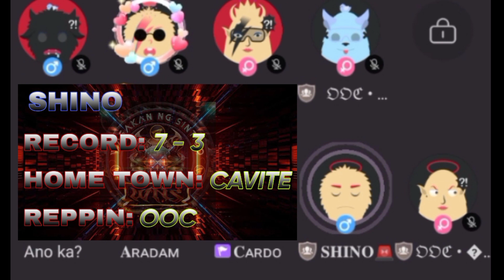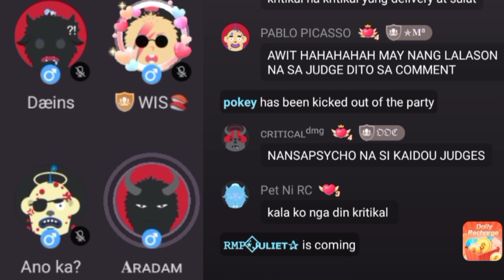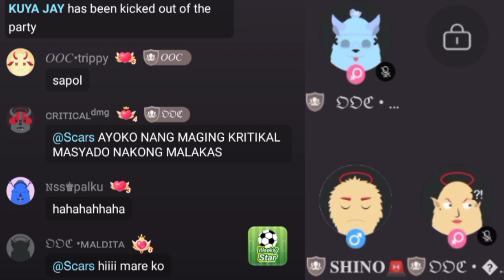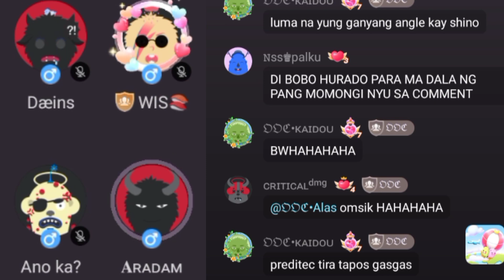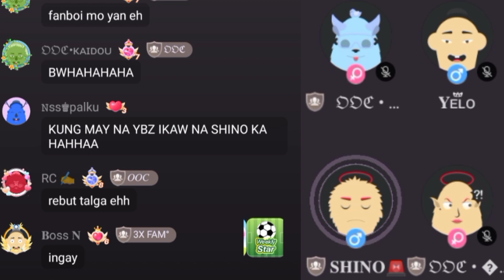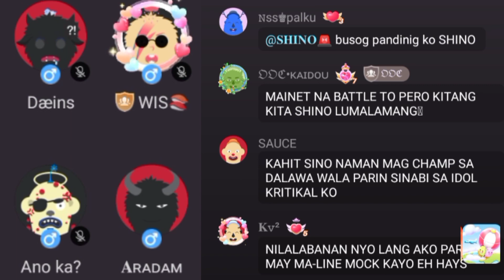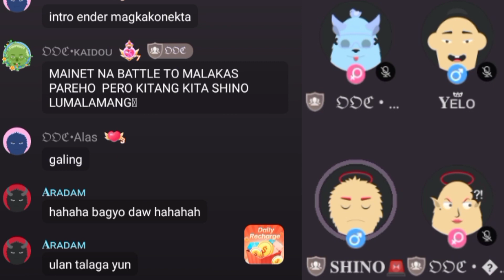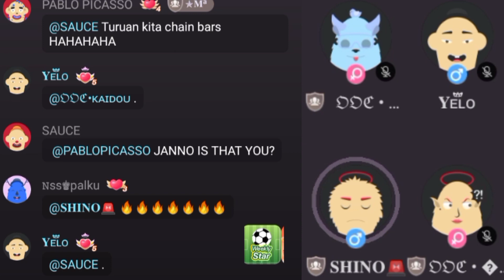WNS 3 - ARADAM VS SHINO (FINALS)